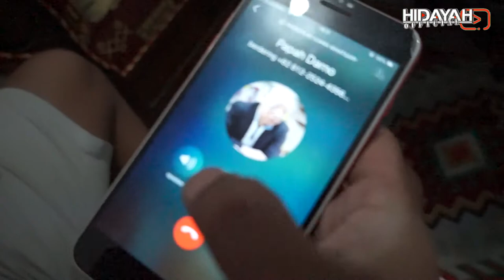NAGIH UTANG - Film Komedi Jawa Darno Tompel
Film Komedi Jawa Darno Tompel Nagih Utang.
Alkisah Darno Tompel menamankan pemuda yg bertikai.saatnya darno tompel pertahanan terakhir masyarakat  beraksi.

Jangan Lupa
GRATIS SELAMANYA.